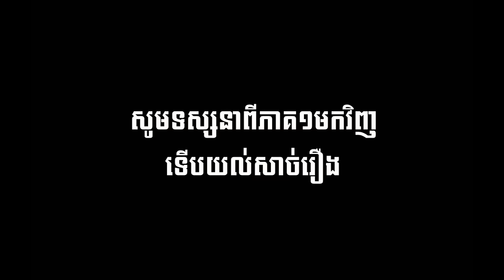បុណ្យសព្វសង្សាចាស់ [ភាពយន្តខ្លី] - ភាគបញ្ចប់ - THE END